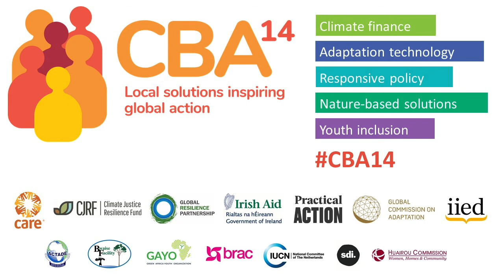Indonesia climate information at the CBA14 Marketplace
Jamie Williams, senior policy advisor at Islamic Relief Worldwide, describes a project from Lombok, Indonesia that is giving farmers access to timely, relevant climate-related information and supporting their efforts to adapt.

People in Lombok rely heavily on on rain-fed farming. But the dramatically changing climate is lowering yields and threatening livelihoods.

Finding that the government advice on weather forecasts and projections was difficult to understand and use, the project worked through ‘community-based climate schools’ to help make climate information useful and locally relevant to the communities.

The initiative has helped build farmers’ capacity so they can understand and apply weather predictions. Yields have increased, livelihoods have been made more secure – and a working group set up to maintain and potentially scale up the project.

Williams was among the participants at the 14th International Conference on Community-Based Adaptation to Climate Change (CBA14), which is taking place online from 21-25 September 2020.

It is the leading practitioner-focused forum on climate adaptation, delivering dialogue and evidence to inform policy and action – from the local to the global scale. It will bring together practitioners, grassroots representatives, policymakers and donors for interactive discussions, workshops and skillshares.